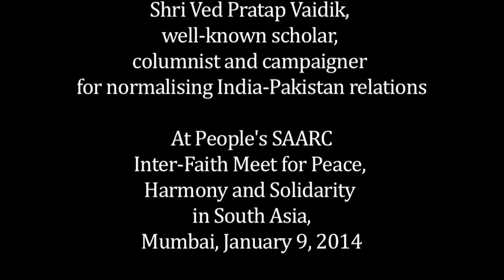Shri Ved Pratap Vaidik; At People's SAARC Inter-Faith Meet for Peace in South Asia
Shri Ved Pratap Vaidik; At People's SAARC Inter-Faith Meet for Peace, Harmony and Solidarity in South Asia - Mumbai, January 9, 2014

"People's SAARC: Inter-Faith Meet for Peace, Harmony and Solidarity in South Asia" was organised by the Observer Research Foundation Mumbai and Minhaj-ul-Quran. The main participants in the conference were:
1. Shaykh-ul-Islam Dr Tahir-ul-Qadri (He participated in the conference through a live video link from Canada.);
2. His Holiness Pujya Swami Chidanand Saraswatiji (Spiritual Head, Parmarth Niketan Ashram, Rishikesh and Founder, India Heritage Research Foundation, co-founder Global Interfaith WASH Alliance);
3. His Eminence Oswald Cardinal Gracias (Archbishop of Bombay, President of Catholic Bishops' Conference of India, and member of the advisory council appointed by H.H. Pope Francis);
4. Dr. Satyapal Singh (Commissioner of Police, Mumbai; a Sanskrit scholar and a spirited advocate for inter-religious harmony);
5. Sardar Tarlochan Singh (Former Member of Parliament who served as Chairman, National Commission for Minorities from 2000 to 2003);
6. Dr. Bhadant Anand Mahathero (Sri Lankan born Buddhist monk, initiated into monkhood by H. H. Baddegama Vimalvansha);
7. Dasturji Khurshed Dastur Kekobad Dastoor (Head Priest at Shree Pak Iranshah Zoroastrian Temple, Udvada, which is the oldest Zoroastrian Temple in the world);
8. Dr. Ved Pratap Vaidik (Renowned Hindi journalist, scholar, political analyst and a leading figure in India-Pakistan dialogue);
9. Sadhvi Bhagawati Saraswati (Parmarth Niketan Ashram, Rishikesh; President of Divine Shakti Foundation, a leading voice in inter-faith dialogue activities worldwide; promoter of Hindu-Jewish dialogue);
10. Dr. Meenal Karnitkar (Head of the Centre of Jain Studies, Mumbai University);
11. Rafeeq Ahmed Khan (President, Minhaj-ul-Quran International India);
12. Sudheendra Kulkarni, Chairman, ORF Mumbai